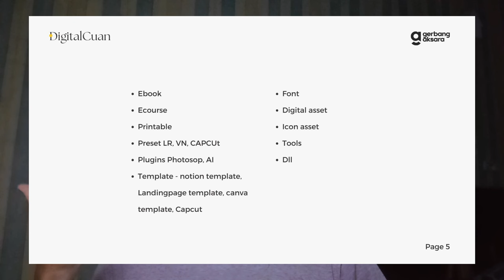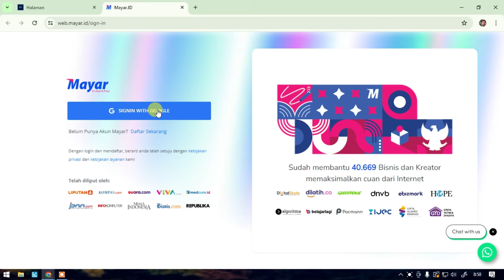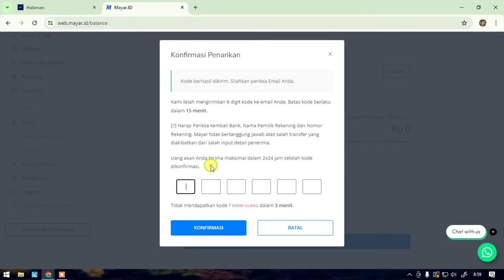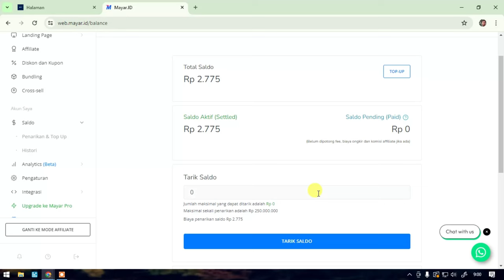3 IDE BISNIS CUAN NYARIS TANPA MODAL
Terima Kasih.